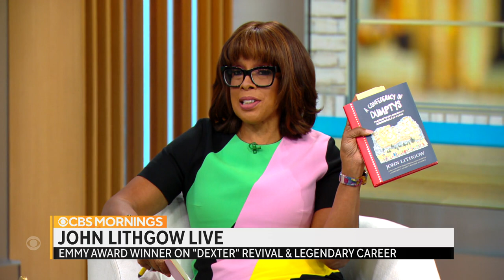Actor John Lithgow talks "Dexter: New Blood," 25th anniversary of "3rd Rock From the Sun"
Emmy- and Tony Award-winning actor John Lithgow joins "CBS Mornings" to talk about reprising his role as serial killer Arthur Mitchell in the upcoming limited series, "Dexter: New Blood." He also reflects on the 25th anniversary of his classic sitcom, "3rd Rock From the Sun," the return of Broadway, and his third book of satirical poetry.